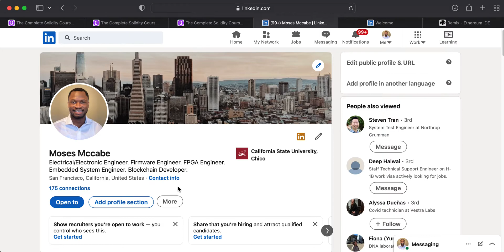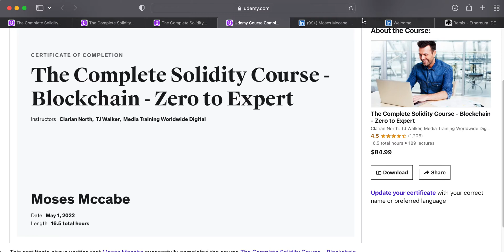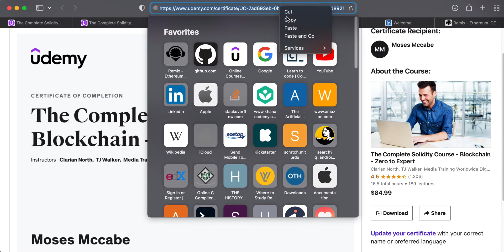How to add Udemy Certificate to LinkedIn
Learn how to add your Udemy Certificate to LinkedIn